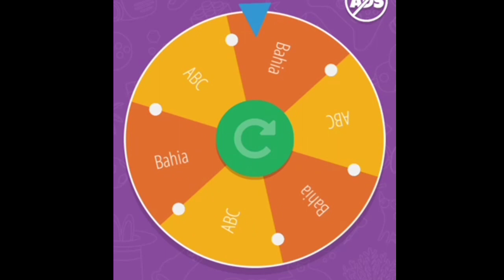ABC x Bahia - Brasileirão FINAL - FIFA Móbile #118